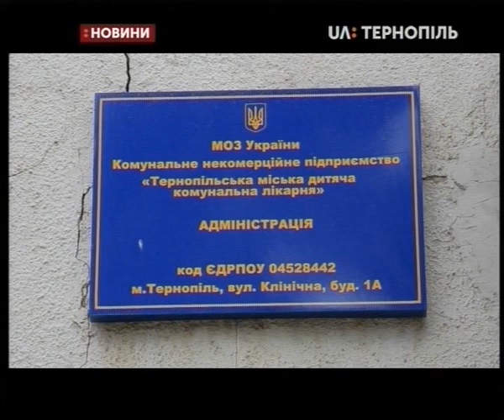30.03.2020. Новини. 20:30